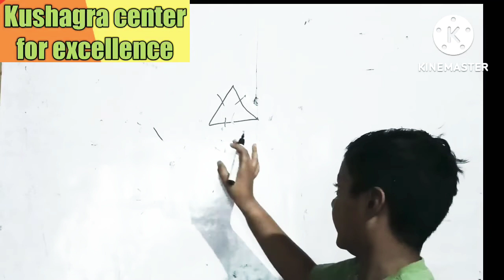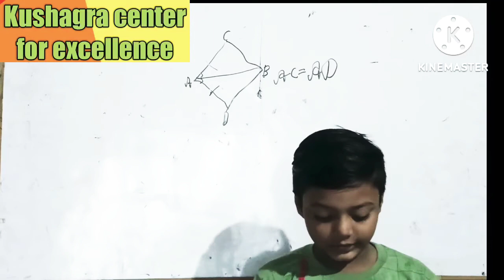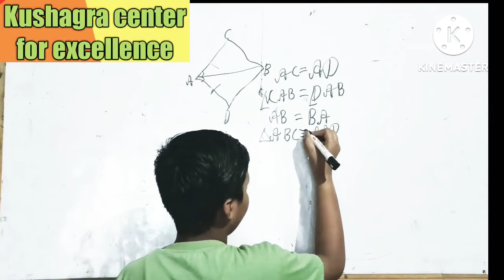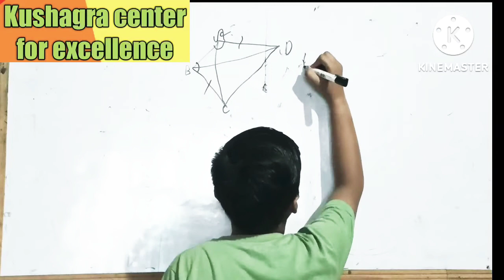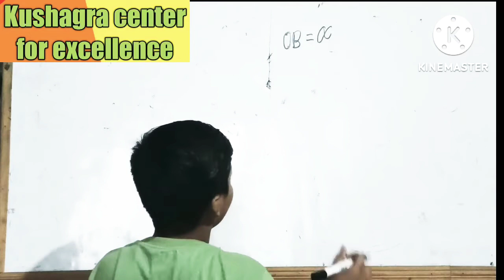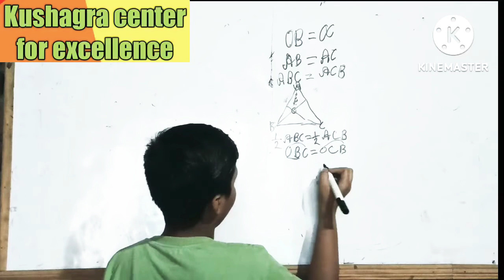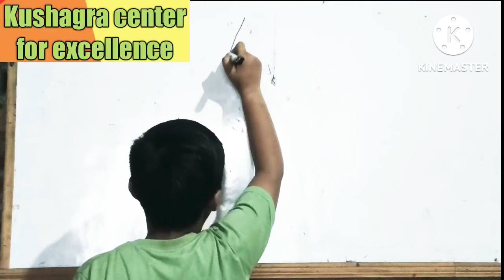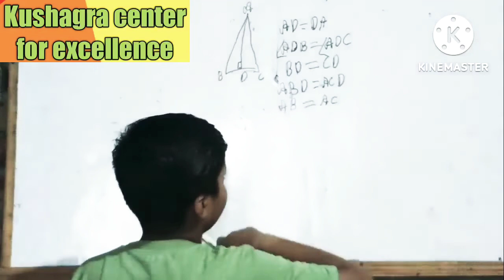Triangle Class ix Math Chapter-7 Part-1 by 9 year's boy kushagra@kushagracenterforexcellence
Triangle Class ix Math Chapter-7 Part-1  by 9 year's boy kushagra‎@kushagra center for excellence